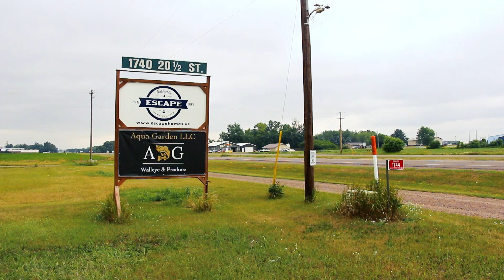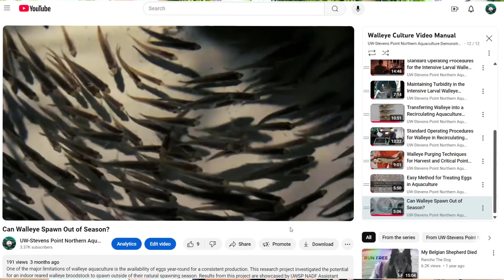Walleye in Aquaponics: Aqua Garden in Rice Lake, Wisconsin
The UWSP Northern Aquaculture Demonstration Facility and Wisconsin Sea Grant has partnered with Aqua Garden, LLC to support the culture of raising walleye indoors for food production by providing technical assistance and fish donations. Aqua Garden aims to be the first commercial, land-based, walleye farm in the US. The walleye are raised to support local and fresh fish to the community as well as produce nutrients that grow culinary herbs using a combination of aquaponic and aeroponic technology.